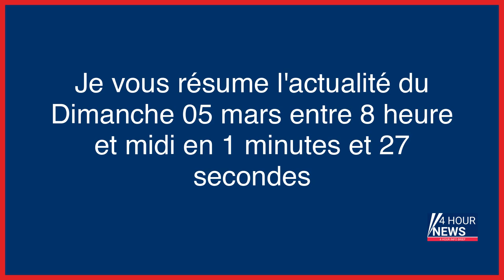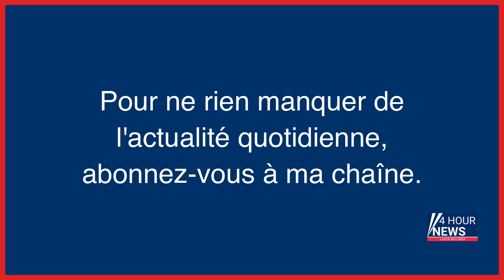Résumé de l'actualité du jour : Dimanche 05 mars entre 8h et midi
- Sur la ligne Paris-Orléans-Limoges-Toulouse, l’Etat et la SNCF font le dos rond face aux usagers en colère
- Crash de « Dropped » : huit ans après, les familles réclament toujours justice
- Accident en Isère : « Le choc a été terrible », les enfants passagers du car enfin de retour à Sceaux
- Père de famille torturé à mort à Sèvres : un homme acquitté, le second condamné à la réclusion à perpétuité
- Guerre en Ukraine, en direct : la pression s’intensifie à Bakhmout, ville symbole défendue par l’armée ukrainienne
- Grand blocage du 7 mars : les syndicats et le gouvernement montrent les muscles
- Il faut aimer la ville, par Emmanuelle Cosse
- Cocaïne échouée dans la Manche : 30 kg trouvés samedi à Cherbourg
- Paris 2024 : les places pour les Jeux jugées trop chères par une écrasante majorité des Français